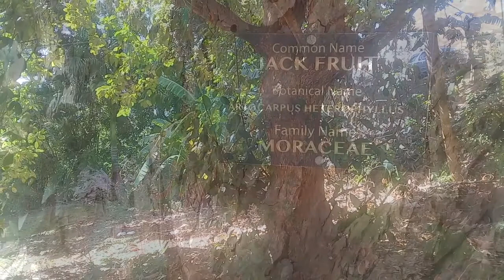Jackfruit Tree at the Botanical Gardens in Grenada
Between the road and the Ministry of Education building, there is a rare fruit tree hiding along the edge of the Botanical Gardens property - a Jackfruit! The Jackfruit is a very prized tree in India and Jamaica, with large, delicious fruit. It is a relative of the breadfruit and the breadnut, with both edible seeds and sweet yellow fruit. The jackfruit is very rare on Grenada, but maybe one day we will appreciate it more and have it growing all over the island. Jackfruit is good for juice and fresh eating raw, if you take out the yellow parts from the stringy white interior. The seeds are very good boiled just like breadnut. To find this tree, visit the Botanical Gardens government complex in Tanteen, walk to the left side of the Ministry of Education building, then walk towards the road. The tree is very large with deep green oval leaves, past the breadfruit.